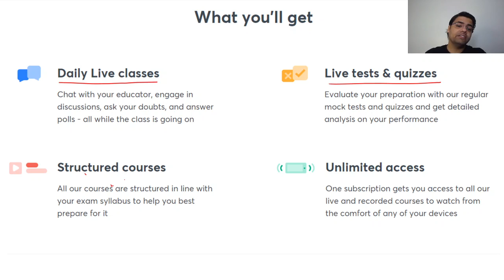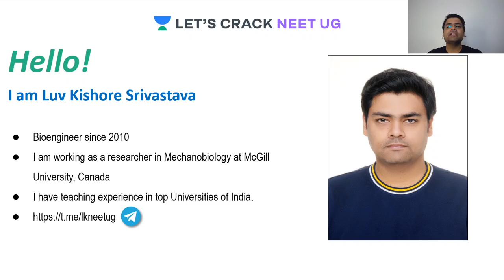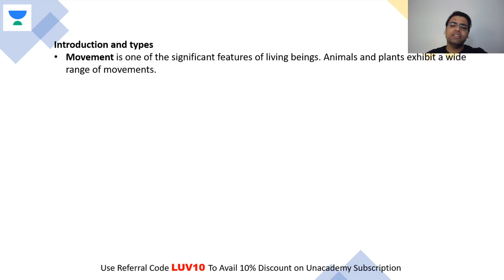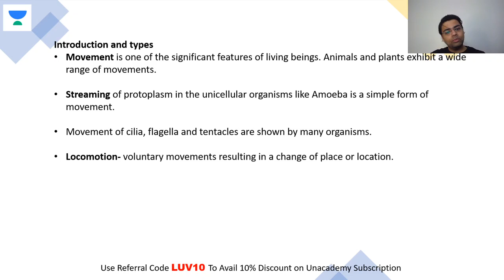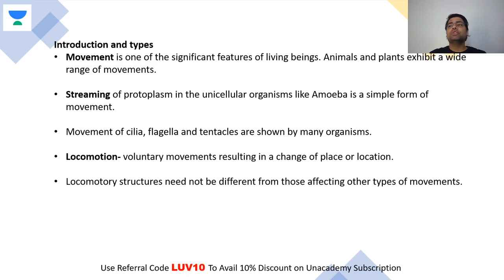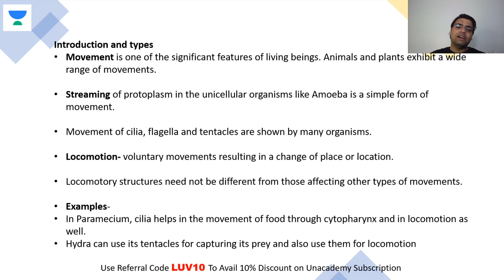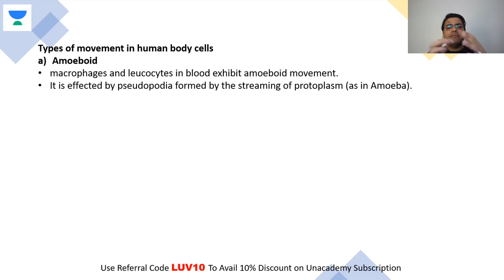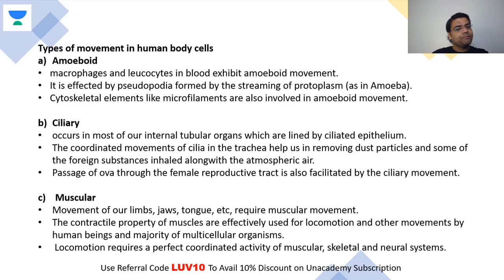Types of Movement | NEET Biology | NEET UG in 10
This bite-sized video covers the details of Types of Movement in a nutshell. NEET UG aspirants should utilize these videos for a quick revision and concept clarity. These bite-sized videos are the best for people looking for concise information to crack the NEET UG with flying colors.

Unacademy Subscription Benefits:

1. Learn from your favorite teacher
2. Dedicated DOUBT sessions
3. One Subscription, Unlimited Access
4. Real-time interaction with Teachers
5. You can ask doubts in a live class
6. Limited students
7. Download the videos & watch offline